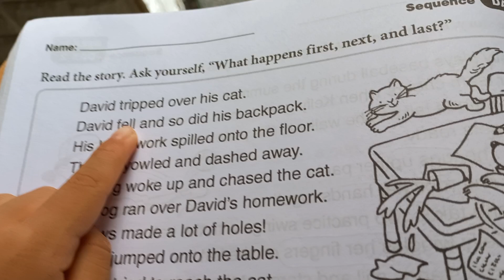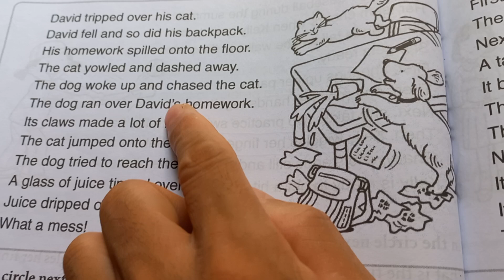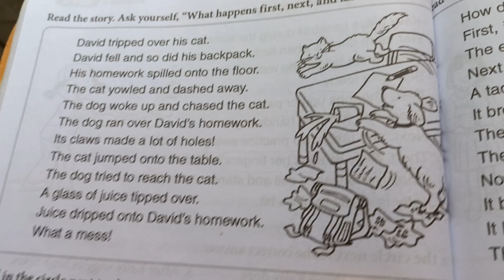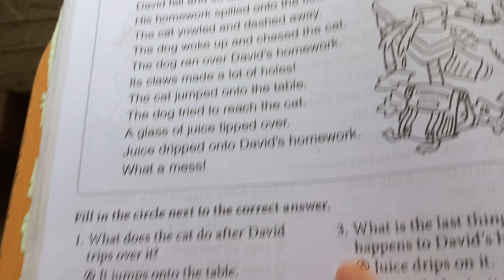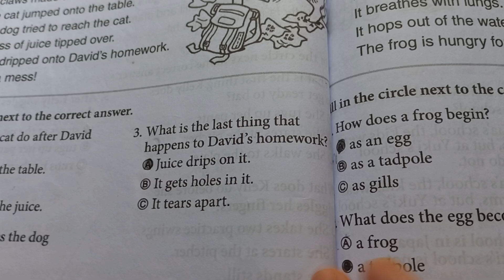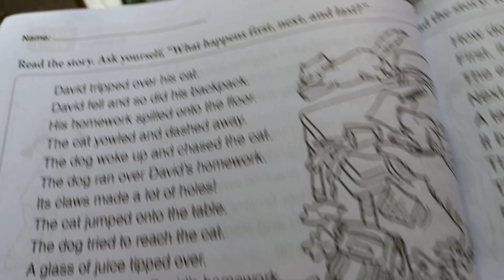Học đọc hiểu lớp 1 - Tuần 15 ngày 5 - Reading Comprehension Grade 1 Week 15 Day 5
75. Học đọc hiểu lớp 1 - Tuần 15 ngày 4 - Reading Comprehension Grade 1 Week 15 Day 4
74. Học đọc hiểu lớp 1 - Tuần 15 ngày 3 - Reading Comprehension Grade 1 Week 15 Day 3
73. Học đọc hiểu lớp 1 - Tuần 15 ngày 2 - Reading Comprehension Grade 1 Week 15 Day 2
72. Học đọc hiểu lớp 1 - Tuần 15 ngày 1 - Reading Comprehension Grade 1 Week 15 Day 1
71. Học đọc hiểu lớp 1 - Tuần 14 ngày 5 - Reading Comprehension Grade 1 Week 14 Day 5
69. Học đọc hiểu lớp 1 - Tuần 14 ngày 3 - Reading Comprehension Grade 1 Week 14 Day 3
68. Học đọc hiểu lớp 1 - Tuần 14 ngày 2 - Reading Comprehension Grade 1 Week 14 Day 2
67. Học đọc hiểu lớp 1 - Tuần 14 ngày 1 - Reading Comprehension Grade 1 Week 14 Day 1
66. Học đọc hiểu lớp 1 - Tuần 13 ngày 5 - Reading Comprehension Grade 1 Week 13 Day 5
65. Học đọc hiểu lớp 1 - Tuần 13 ngày 4 - Reading Comprehension Grade 1 Week 13 Day 4
64. Học đọc hiểu lớp 1 - Tuần 13 ngày 3 - Reading Comprehension Grade 1 Week 13 Day 3
63. Học đọc hiểu lớp 1 - Tuần 13 ngày 2 - Reading Comprehension Grade 1 Week 13 Day 2
62. Học đọc hiểu lớp 1 - Tuần 13 ngày 1 - Reading Comprehension Grade 1 Week 13 Day 1
61. Học đọc hiểu lớp 1 - Tuần 12 ngày 5 - Reading Comprehension Grade 1 Week 12 Day 5
60. Học đọc hiểu lớp 1 - Tuần 12 ngày 4 - Reading Comprehension Grade 1 Week 12 Day 4
59. Học đọc hiểu lớp 1 - Tuần 12 ngày 3 - Reading Comprehension Grade 1 Week 12 Day 3
58. Học đọc hiểu lớp 1 - Tuần 12 ngày 2 - Reading Comprehension Grade 1 Week 12 Day 2
57. Học đọc hiểu lớp 1 - Tuần 12 ngày 1 - Reading Comprehension Grade 1 Week 12 Day 1
56. Học đọc hiểu lớp 1 - Tuần 11 ngày 5 - Reading Comprehension Grade 1 Week 11 Day 5